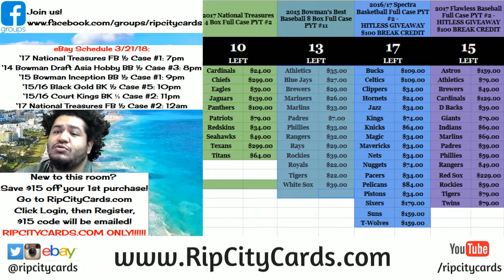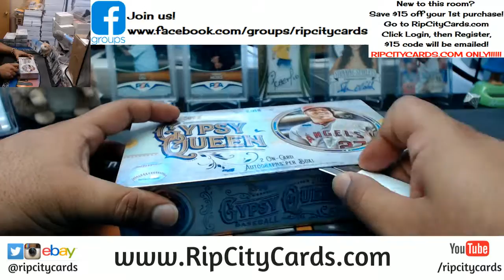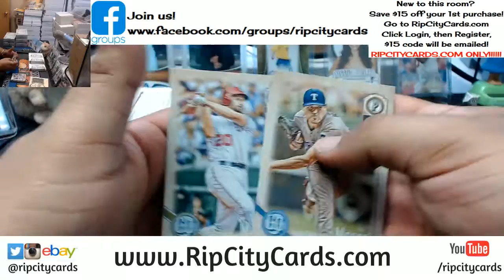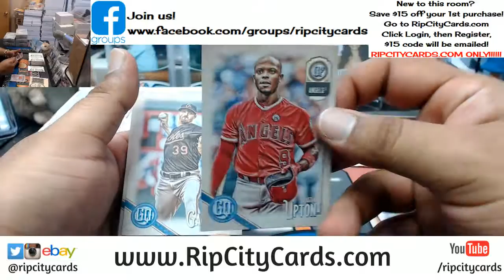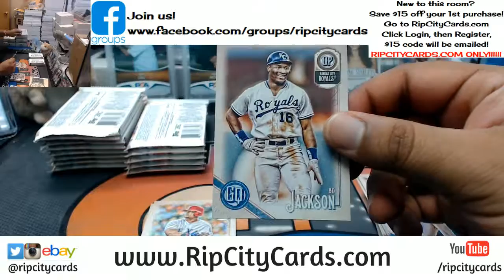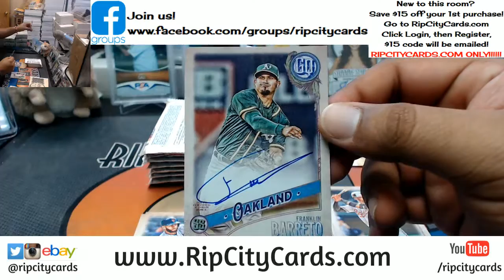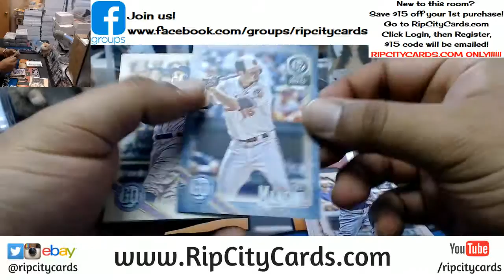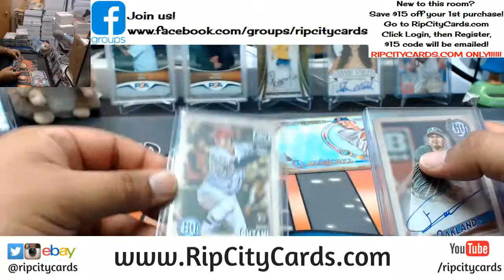2018 Gypsy Queen Baseball Personal Box #3 RCC 03212018